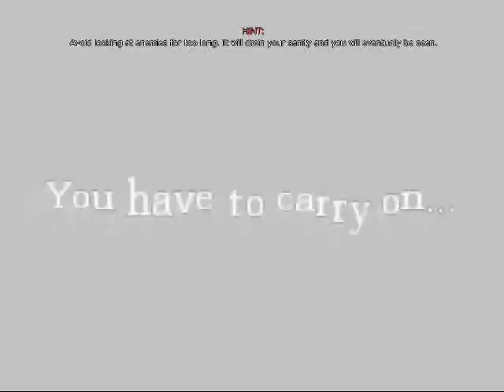Horror Challenge: Amnesia The attic Chapter 2 part 1